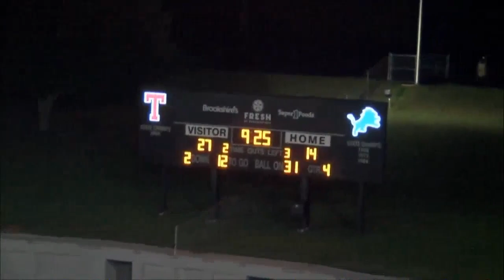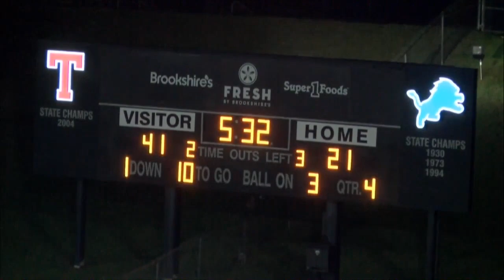Tyler High School VS Texas High Fourth Quarter